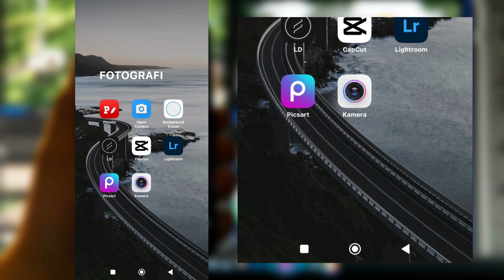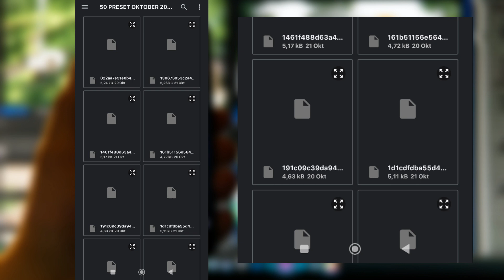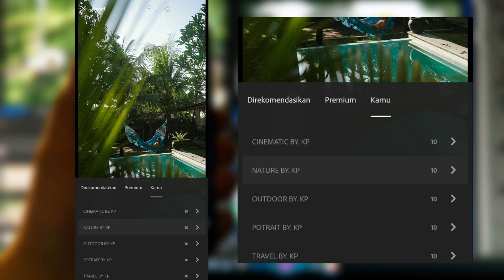TERBARU!!! Cara Memasukan Preset Lightroom ke dalam Aplikasi || Android Tutorial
Terimakasih buat kalian semua yang sudah mendukung saya dari awal hingga saat ini 34K Subscriberrrrrr
Semoga semua konten yang saya bagikan di channel ini bermanfaat buat kalian Semua.

Buat teman-teman yang mau berjualan foto dan video di Shutterstock silahkan Klik link ini untuk mendaftar